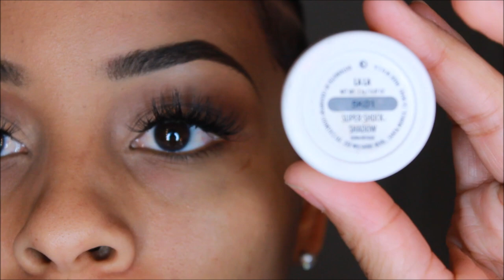Now Serving Face!!! | Instagram "Baddie" Inspired Makeup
Hi Beauties!
This music tho‼️💯
By Mi2wice Music❗️

Social Medias!
Facebook.com/MsCosmetictAddictMUA